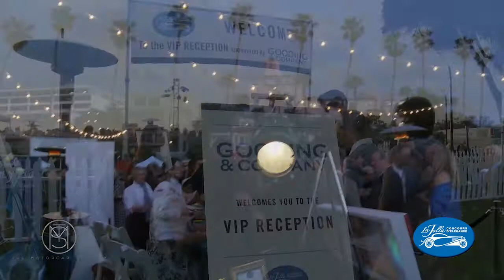2012 La Jolla Concours, Tour and VIP events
La Jolla Concours,Tour and VIP events 2012
TheMotorcarSociety TheMotorcarSociety.com TheMotorcarSociety.com
Barnaby Brokaw has spent 40 years in the car collector world and has the unique access to take us along on this grand adventure through the world of the vintage car collectors.